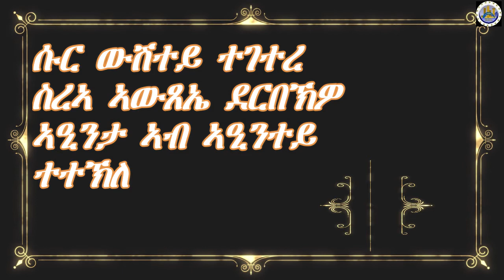Haxar fqrawit lbi weled(ሓጻር ፍቅራዊት ልቢ ወለድ) Qohaito Entertainment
Qohaito Entertainment